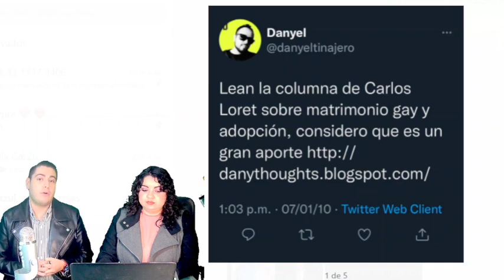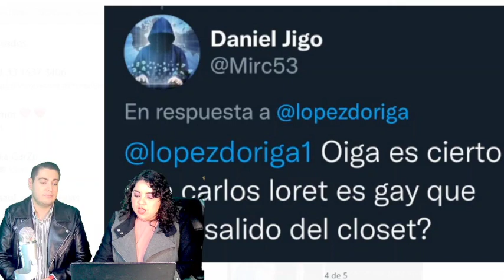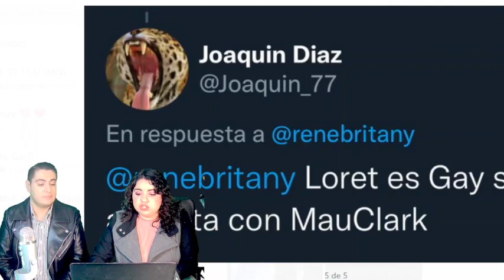¡Así Lo Cacharon! Loret Compartiendo Almohada Con Conductor De Televisa; Así Lo Tapó Por Años